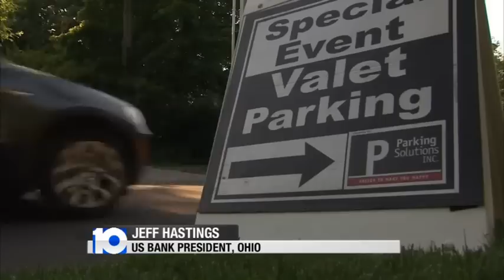Gordon Gee Retirement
Gordon Gee speaks out about retiring from OSU.